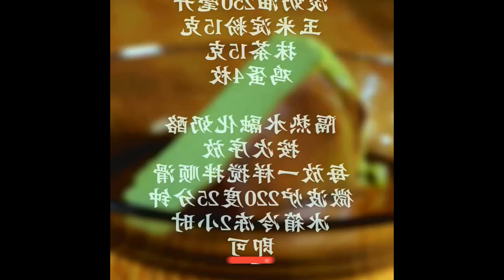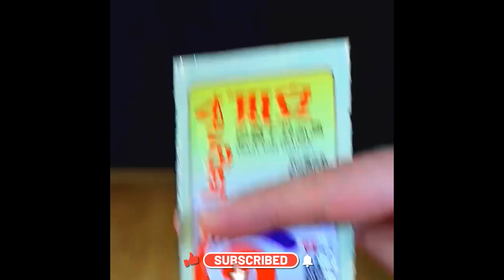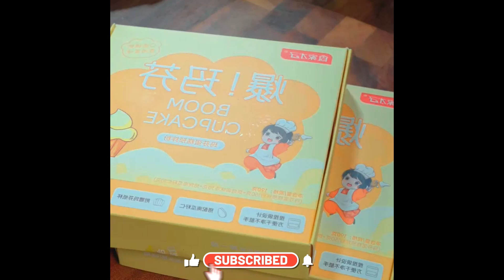The egg tarts made with sweet potatoes and oats are quite delicious foods 1